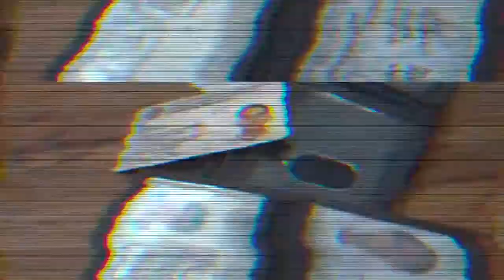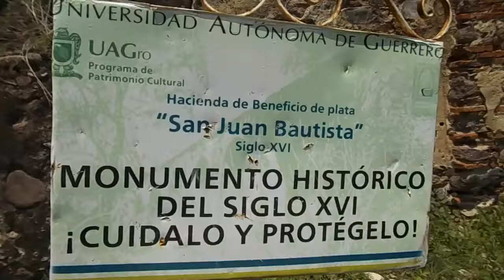VLOG #19 taxco el viejo, LA HACIENDA DE HERNAN CORTES:SAN JUAN BAUTISTA KEEWAY SUPERLI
taxco el viejo se encuentra en el estado de guerrero, a pocos km de taxco pueblo mágico. si bien aquí no venden plata de a montón exista la hacienda de san Juan bautista creada por Hernán cortes en algún momento en las historia por ahí de 1543. un lugar que debes visitar si te encuentras por Mexico.

VISITA A MIS AMIGOS:
MARBELIN: AMA TU CUERPO

VISITANOS EN NUESTRO VLOG ESO NOS MOTIVA Y AYUDA A SEGUIR ADELANTE, SI CONOCER DE ALGUN LUGAR MAGICO Y DESCONOCIDO NO DUDES EN SUGERIRLO, AHI ESTAREMOS PRONTO, ESO TE LO ASEGURO.

CAMARAS:

Nikon.
MUSICA